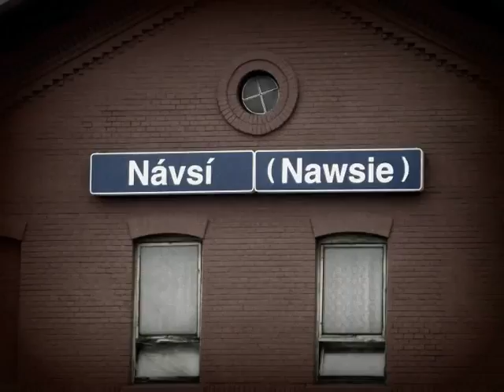Návsí - železniční zastávka / Nawsie - stacja kolejowa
Kilka fotek pięknej stacji kolejowej w miejscowości Návsí obok Jabłonkowa. I pomyśleć o naszych śląskich stacjach... Jak to powiedział zawiadowca z tej stacji: Polskie stacje? STRASZNE!!!